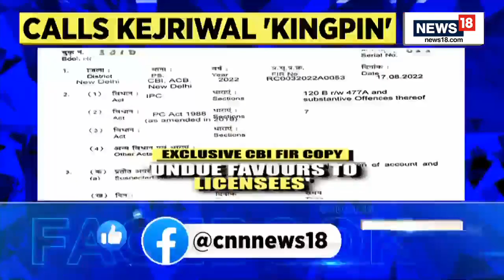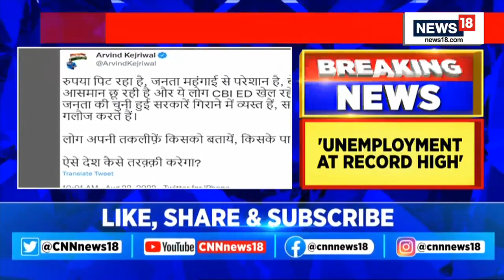Manish Sisodia Press Conference Today | Delhi Excise Policy | Gujrat News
Rupashree Nanda shares more details.

Join the broadcast with Toya Singh.